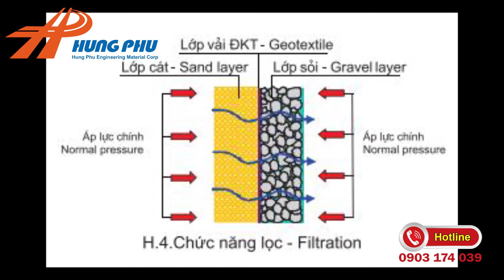Vải địa kỹ thuật ART - Tính năng và ứng dụng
Theo ghi nhận của một vài tài liệu của Viện khoa học và Kỹ thuật địa chất Việt Nam, Vải địa kỹ thuật được sử dụng lần đầu tiên vào thập niên 50 của thế kỷ trước.Mãi cho đến năm 1958 mới có ghi nhận rõ rệt hơn Vải địa kỹ thật được sử dụng ở Florida vào năm 1958.
 Vải địa kỹ thuật sử dụng đầu tiên như một chức năng tách lọc các phần của đất đá dạng hạt, cho phép thoát nước và giữ lại đất, đá, cát bên trên nó, có tên gọi là vải lọc.Cũng ghi nhận ở châu Âu vào năm 1968 tại Pháp, vải địa kỹ thuật không dệt đầu tiên được sản xuất bởi công ty Rhone Pounlence bằng một tấm Polyester tương đối dày để xây dựng một cái đập bằng đất ở Pháp vào năm 1970.

Vào năm 1950 RJ Barrett người Mỹ đã sử dụng vải địa kỹ thuật mà thời đó gọi là Vải lọc để che chắn xói mòn cho một bức tường bê tông đúc sẳn, dưới chân tường là những tảng đá lớn để gia cố.

Không may với lượng mưa lớn ở Florida các chân tường dễ bị xó mòn và gây sụp đổ các kết cấu được xây dựng trên nó. RJ Barrett đã nhận thấy rằng cần phải che chắn với Vải lọc, Vải lọc có chức năng phân cách và thoát nước hai chiều ngang và đứng.

Sự thấm nước của vải lọc này ngày càng được chú ý vì sự chống xói mòn của dòng chảy, tính thấm nước, giữ được đất. RJ Barrett đã thảo luận với các đồng nghiệp của ông về sự cần thiết của đặc tính vải lọc như độ bền, hệ số thấm, độ giãn dài, cường độ chịu kéo.

Thảo luận nghiêm túc về các tông màu cho vải tùy vào chức năng và tình huống sử dụng. Các tiêu chuẩn này được các cộng sự của ông bắt đầu đưa vào bộ tiêu chuẩn  ASTM (American Society for Testing and Materials). Gọi là Hiệp hội Thí nghiệm và Vật liệu Hoa Kỳ  cho đến năm 2001 được đổi thành ASTM Quốc tế.

Ngày nay Vải địa kỹ thuật được phát triển với nhiều tầm mức khác nhau, đa dạng về chủng loại, phức tạp hơn về tính năng, phong phú về cách sử dụng. Không những trong các công trình chống xói mòn cho các chân đập, đê kè, hạ tầng cầu đường, mà còn trong các công trình dân dụng trang trí cảnh quan.

Trong thi công, vải địa kỹ thuật còn có các chỉ tiêu trải vải và phương pháp nghiệm thu theo các Chỉ tiêu TCVN trong công tác thi công và thí nghiệm vải địa kỹ thuật . Đó là Tiêu chuẩn thiết kế, thi công và nghiệm thu. TCVN 9844 : 2013 do Tổng cục Đường bộ Việt Nam biên soạn, Bộ Giao thông vận tải đề nghị, Tổng cục Tiêu chuẩn Đo lường Chất lượng thẩm định, Bộ Khoa học và Công nghệ công bố.

Dù đa dạng thế nào thì Vải địa kỹ thuật cơ bản vẫn có ba loại. Vải địa kỹ thuật dệt, Vải địa kỹ thuật không dệt và Vải địa kỹ thuật phức hợp. Vải địa kỹ thuật là gì? bạn sẽ bắt gặp những bài viết mà HƯng  Phú đăng tải ngay trong chuyên mục mà bạn đang xem ở bên dưới.

Vải địa kỹ thuật là gì ? Bạn có thể tham khảo thêm tài liệu Wiki